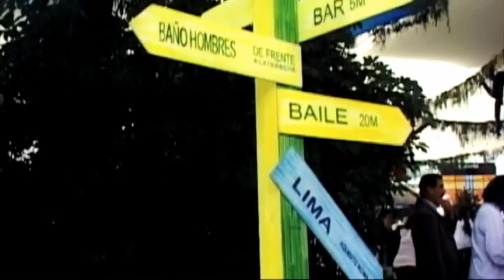Camusso Embajada Brasil 2010